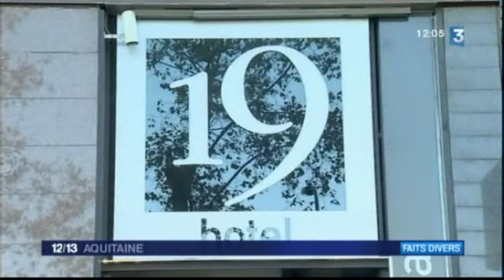suicide du meurtrier présumé de l'étudiante à Barcelone